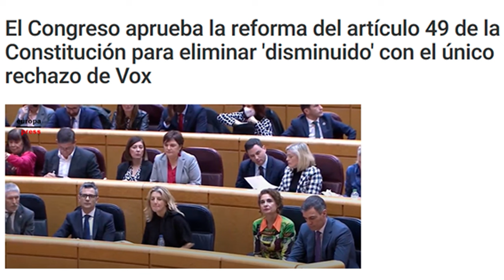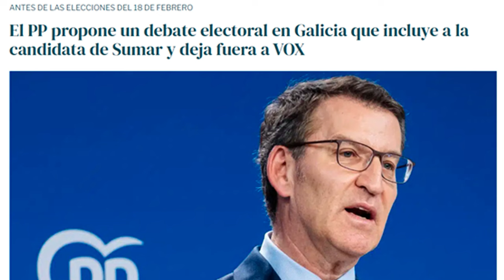LUIS del PINO revela el malestar oculto en el PP por el gol de SÁNCHEZ, por la reforma del art 49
Descubre el malestar oculto en el PP por la reforma del Artículo 49 de la Constitución y el gol de Sánchez. En este video, hablamos de la polémica en torno a los cambios propuestos en la Constitución y cómo esto afectará al panorama político actual. ¡No te pierdas este análisis en Distrito TV!